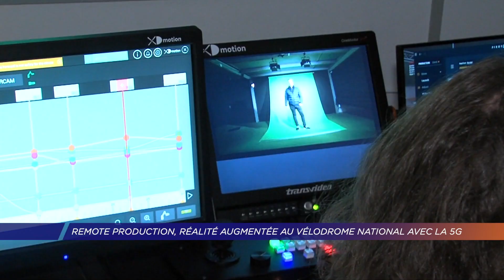Yvelines | Remote production, réalité augmentée au Vélodrome national avec la 5G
XD Motion participe au consortium 5G autour de Nokia. Cette société de production audiovisuelle teste ses innovations en termes de retransmission en télévision. Basée à Coignières, elle utilise la remote production et des nouveaux outils pour enrichir l’expérience du téléspectateur.